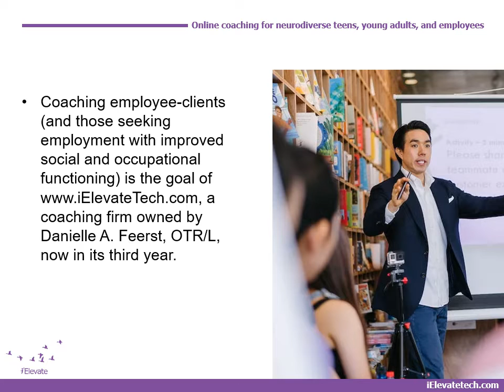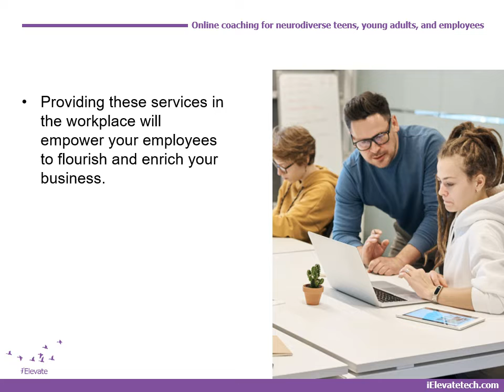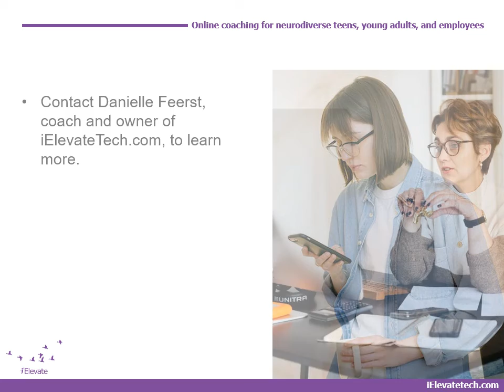Coaching for Young Adults on the Autism Spectrum Seeking Improved Social and Occupational Skills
-- My name is Danielle Feerst OT/R. Let's get you booked with a free appointment. We'll discuss your social skill needs, what's been stressful, and how online coaching can get you where you want to go. I can help you excel at work, find the job your really want, deal with social challenges are work, and help you achieve other career goals that you are finding tough to achieve because of the neurodiverse challenges you face. If you are a parent of a young adult on the spectrum, talk to me about the options I have available to your adult child move to a new place in their social and occupational life. Unemployed? Struggling with effective job interviewing? Job seeking challenges. It's free - More about iElevateTech